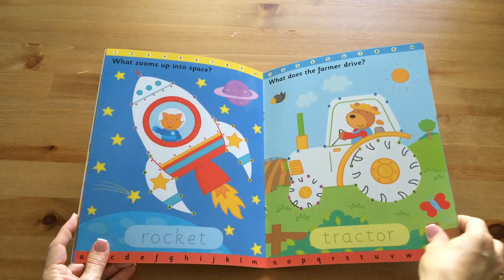Things that go Wipe-clean dot to dot - Usborne